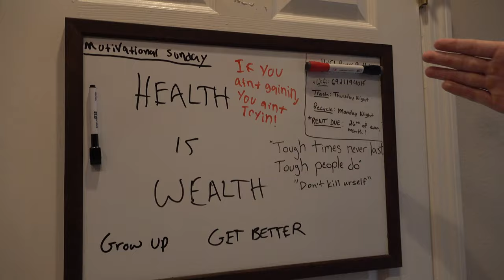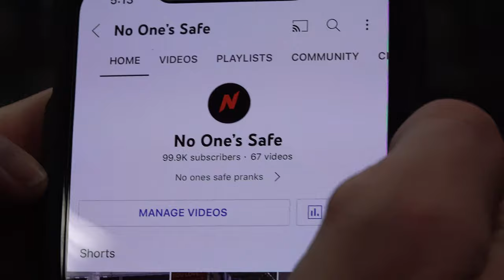WE CAUGHT A WILD SNAKE IN OUR HOUSE